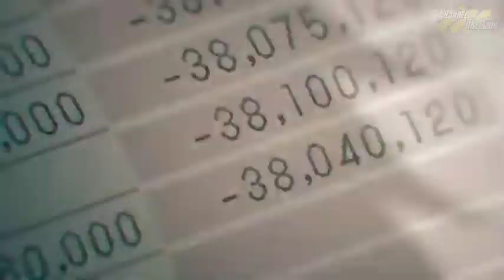Siapa Itu Denji Chainsaw Man? Ini Profil Menarik Manusia Gergaji dan Fakta di Balik Kekuatan Pochita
video source :

Chainsaw man
( channel name : GOD: Anime )
( video title : God Anime Scenes | Chainsaw Man | Denji transformation | Denji vs Zombie Devil )

★ COPYRIGHT / LICENSING ★